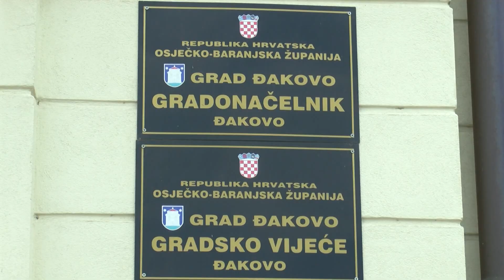Održana 12. sjednica Gradskog vijeća Đakova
Dan grada Đakova sve je bliže, pa je i sjednica Gradskog vijeća, između ostaloga, bila u znaku toga. Prihvaćen je prijedlog Odluke o dodjeli javnih priznanja za 2023. godinu zaslužnim udrugama i pojedincima, a raspravljalo se i o jednoj od demografskih mjera, jednokratnoj novčanoj potpori roditeljima novorođene djece, za nju je u proračunu osigurano 133 tisuće eura. Sjednica je, uobičajeno, započela pitanjima i prijedlozima vijećnika. Koja su se odnosila na financiranje izgradnje biciklističkih staza, kao i uređenja pojedinih mjesnih odbora. Usvojen je i prijedlog Zaključka o usvajanju procjene rizika od velikih nesreća za područje Grada Đakova, te Rješenje o imenovanju Povjerenstva za određivanje imena ulica i trgova.